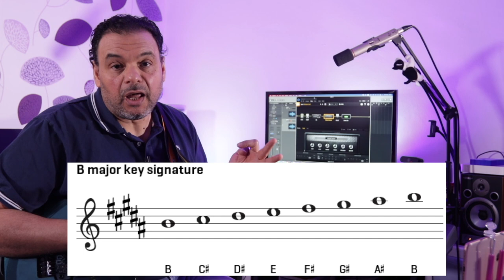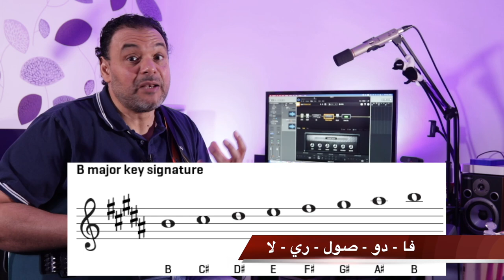تعليم جيتار - لماذا اتعلم السلالم بالباترن؟ - Why scales and patterns?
درس يشرح اهمية الباترن في عزف الجيتار و ماذا نفعل بالسلالم